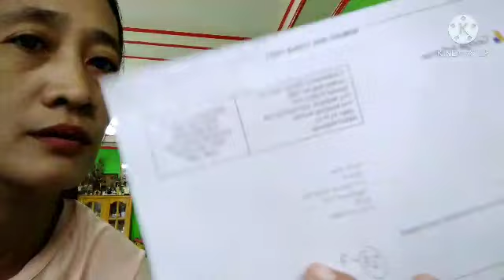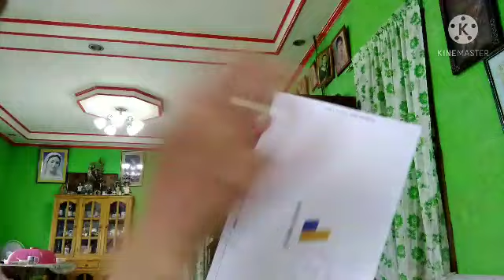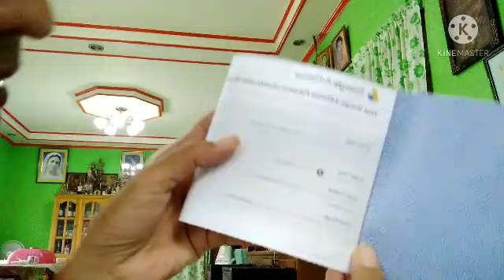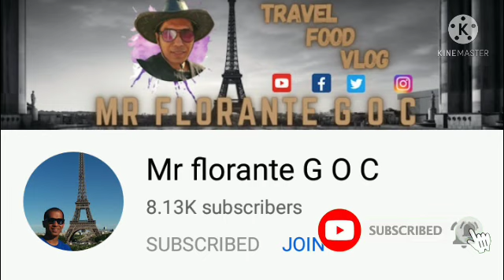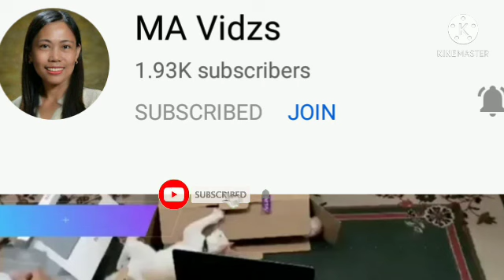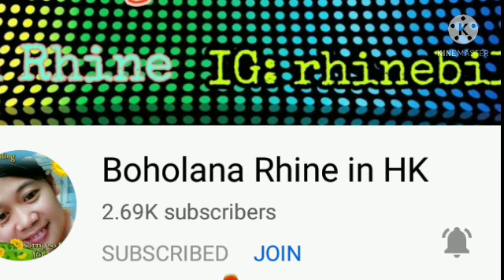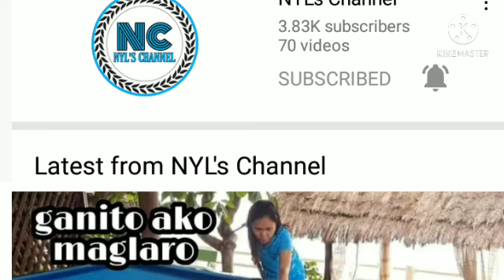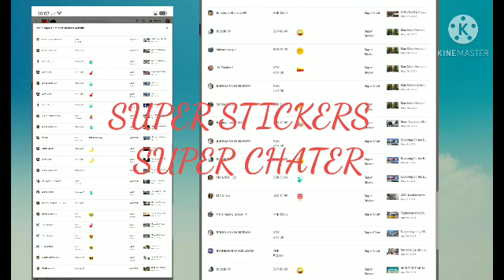GOOGLE ADSENSE PIN ARRIVED CERTIFIED YOUTUBER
My family Travel
FB page Mark Apat
Thanks
God bless